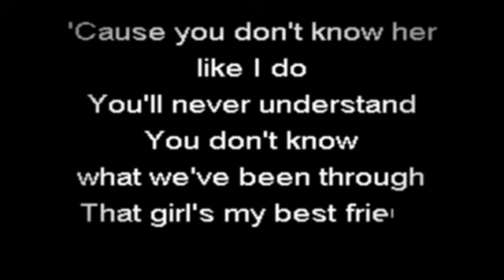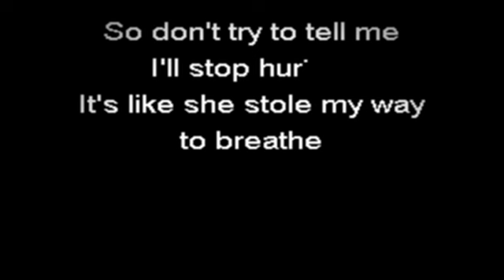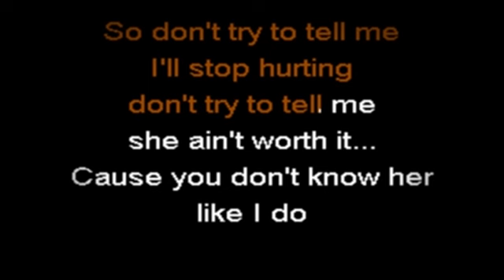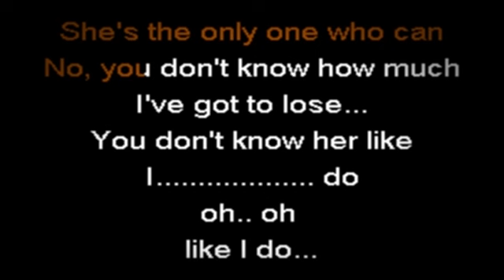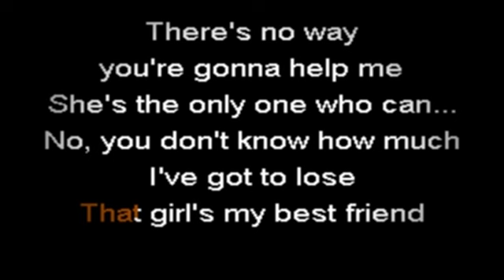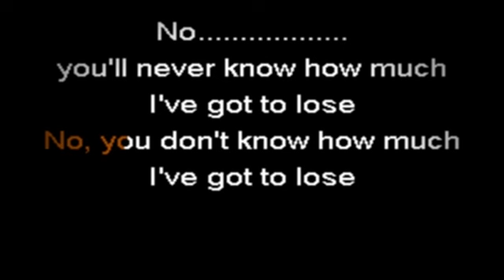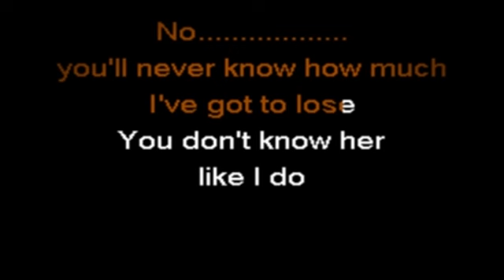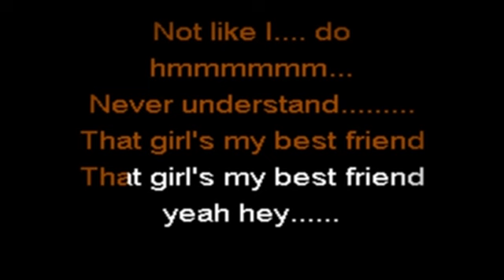FTXC414 08 Brantley Gilbert You Don't Know Her Like I Do [karaoke]